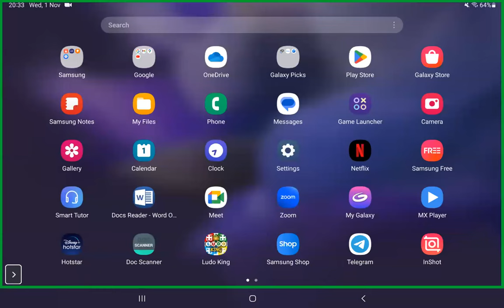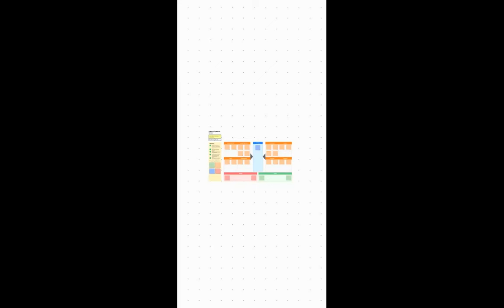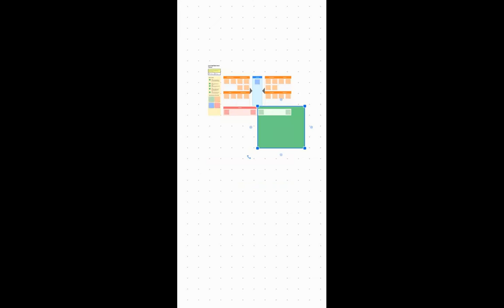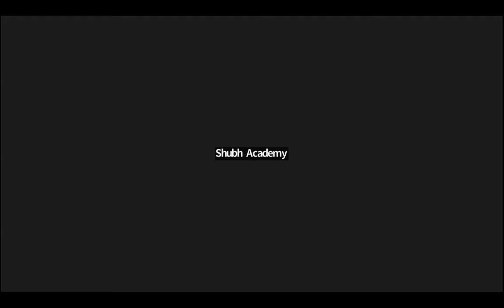aae lec planning